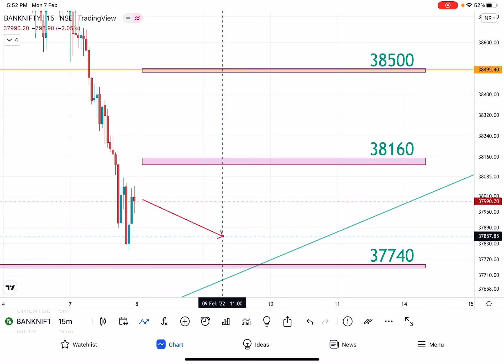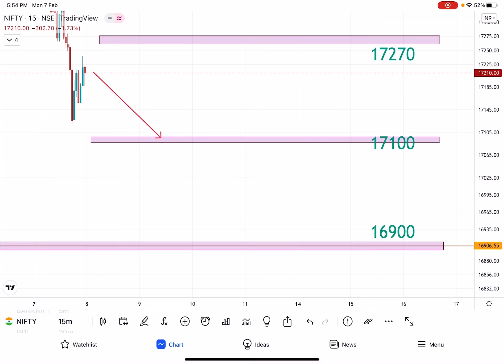BANKNIFTY & NIFTY ANALYSIS FOR TUESDAY FEBRUARY 8th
Regards,